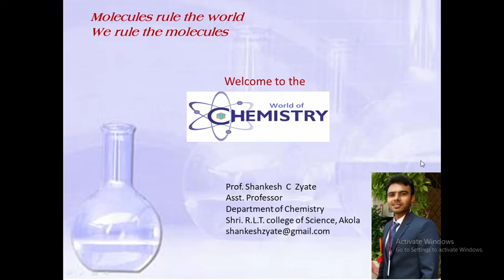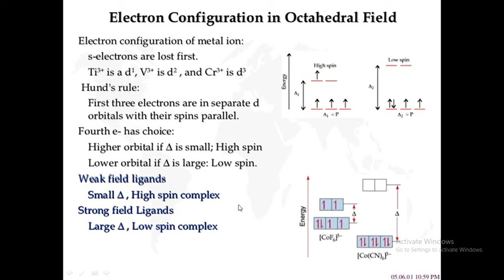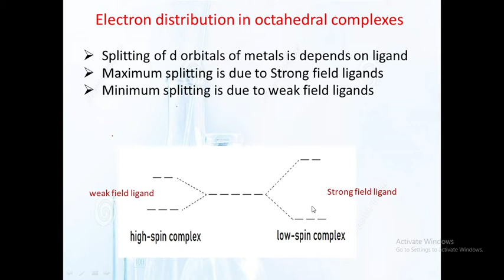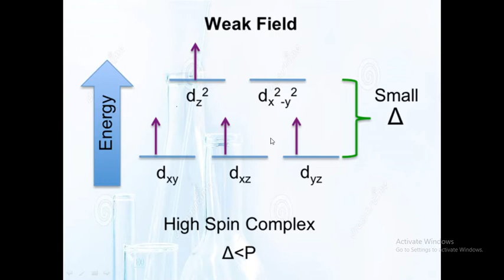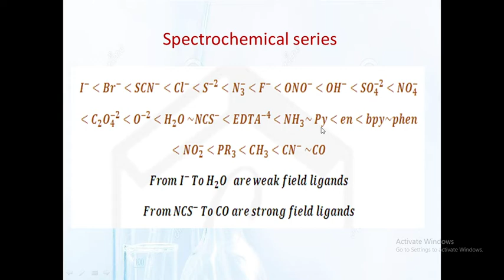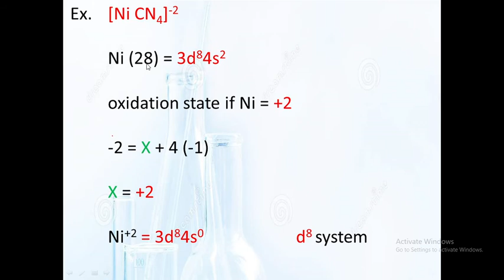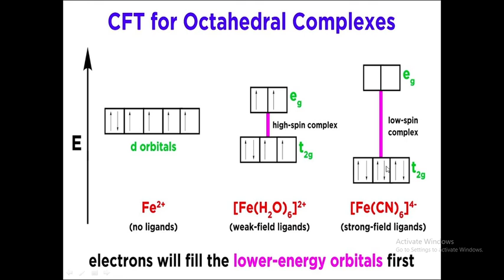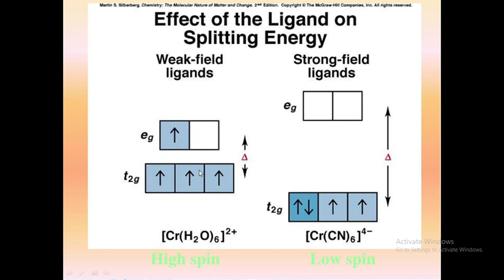CFT part 3 (electron distribution in Octahedral complexes)